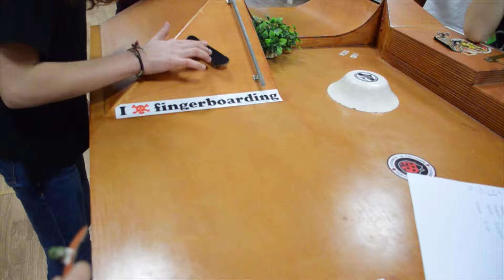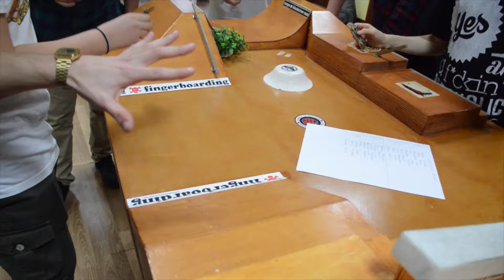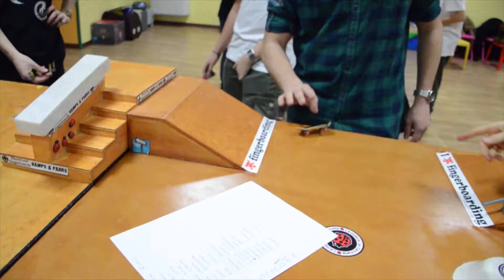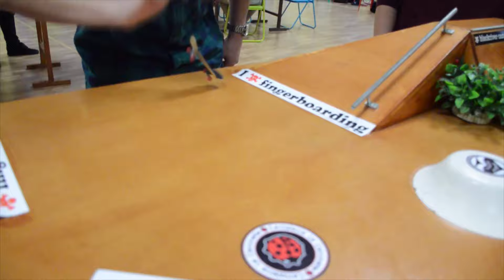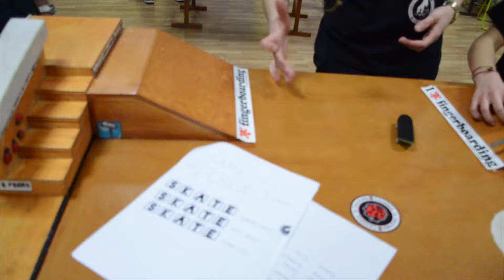Hands Therapy 6 GOS PART 3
This video is about Hands Therapy 6 FINAL